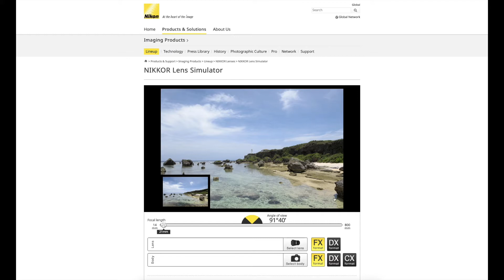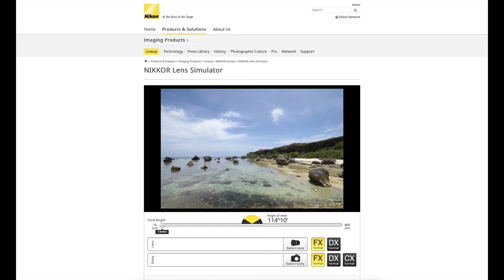XF10-24 vs XF14 vs SAMYANG 12mm : Que choisir ?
Comparatif XF 10-24 F4, le XF 14 F2.8 et le SAMYANG 12mm ? Si vous cherchez un super grand angle, vous aurez le choix entre XF 10-24 F4, le XF 14 F2.8 et le SAMYANG 12mm.

XF 10-24 F4 à 1000€
XF14 F2.8 à 1000€
SAMYANG 12mm à 200€

Futur XF 8-16 F2.8 WR à venir en Janvier 2018

Le piqué de tous ces objectifs est bons !

Je pense que le choix Autofocus manuel VS Automatique n'est pas si important que ça vu que la profondeur de champs est énorme et l'hyperfocale arrive très vite vers 2m.

Ce qui est important, c'est de regarder les déformations optiques, vignettage, etc.

L'autre point important est de prendre conscience de la différence qu'il y a entre les focales, 10mm, 14mm ou 12mm, c'est VRAIMENT différent ! On perd jusqu'à 25% de l'image !

Votre choix doit être guidé par la focale et le prix. Le reste est accessoire.

Vous me demandez régulièrement ce que je prendrais, du coup, j'ai fait une vidéo :)

-*-*- 🚀 Recommandations & Formations -*-*-

-*-*- 👌 Indépendance & Réseaux -*-*-

-*-*- 📲 Me contacter -*-*-